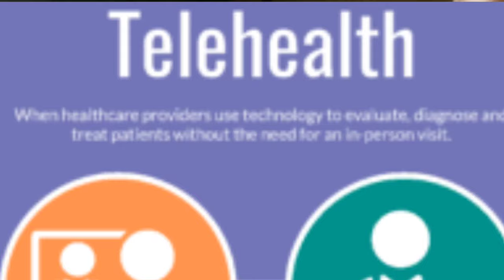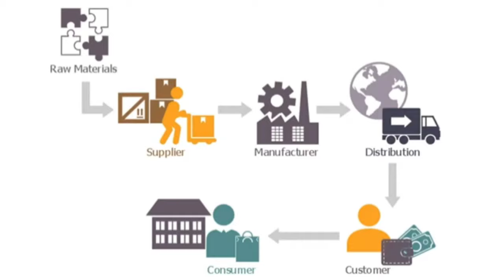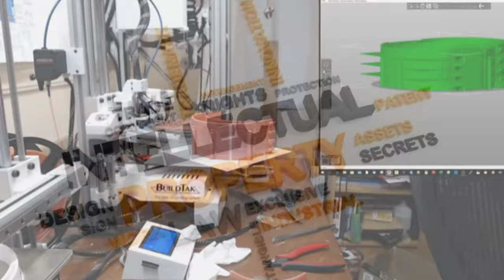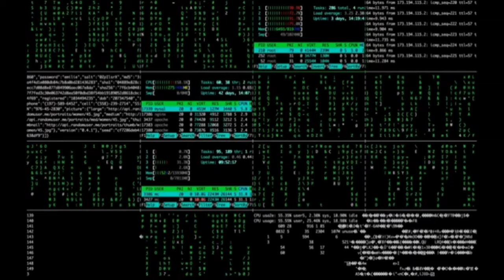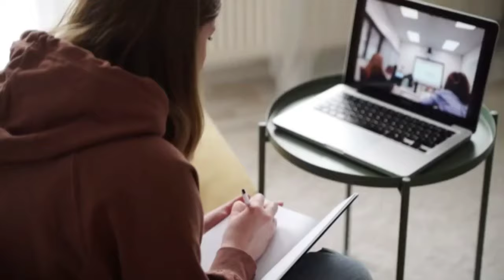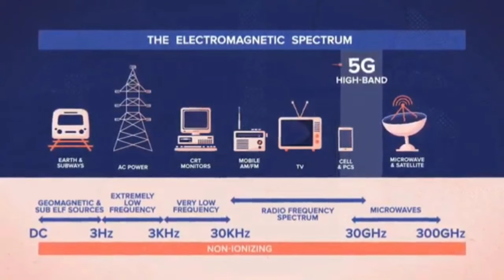I SOMANSKIE/AFTER COVID-19 PANDEMIC ARE 10 TECHNOLOGY TRENDS/ BRAZILIAN TOP TRENDS TECNOLOGY/COVID19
SOMANSKIE,10 TECHNOLOGY TRENDS AFTER COVID 19 PANDEMIC, BRAZILIAN TOP 10 TECNOLOGY TRENDS,TRENDS OF TECNOLOGY,AFTER COVID19 PANDEMIC  TRENDS, WHAT ARE THE EFFECTS PANDEMIC IN TECHOLOGY,THE COTVID-19 RESULTS, TECHNOLOGY RESOLVED THE PANDEMIC PROBLEM, WHAT  THE TECHNOLOGY DO, TECHNOLOGY MAKES  SOLUTION AFTER THE COVID19 PANDEMIC,HOW WE DO BUSINESS WHILE PANDEMIC GOES ON?,WHAT ARE  SOLUTIONS TO OVERCOME  THE PANDEMIC, HOW CAN TECHNOLOGY MUST GO ON DURING COVID19,TECHNOLOGY TAKES PLACE AFTER THE COVID19PANDEMIC, HOW CAN DO MY JOB DURING PANDEMIC,HOW  DO TECHNOLOGY GOES ON, TECHNOLOGY VS PANDEMIC, THE ERA OF TECHNOLOGY, SOCIAL DESTANCING, REMOTE WORK DURING  COVID-19,ROBOTIC AND DRONES  TAKES PLACE, TELE HEALTH SOLUTION,ONLINE SHOPPING, ROBOT DELIVERY, DIGITAL AND CONTACTLESS PAYMENTS,SUPPLY CHAIN ,BIG DATA,3D PRINTING,ONLINE ENTERTAMAINT, DISTANCE LEARNING, HOW CAN DRONESS  CAN HELPS  DURING PANDEMIC,THE SOLUTION  OF DISTANCE LEARNING,BRAZILIAN TECHNOLOGY, TOP TENDS TECHNOLOGY, DIEZ TENDENCIAS DESPUES DE COVID-19 PANDEMIA, EL SOLUCION EN LA ECONOMIA POR TECNOLOGIA,LA TECNOLOGIA  EN MEDIO DE PANDEMIA, TOP TEN TECHNOLOGY TRENDS, TECHNOLOGY IN ALL TIME, WHAT ARE  THE SOLUTIONS IN ECONOMIC PROBLEM WORLDWIDE, TECHNOLOGY THE ANSWERS, TEKITEKI,TECH IN HOUR, THE OUR OF TECHNOLOGY, TECHNOLOGY IN SOUTH AMERICA, THE TRENDS OF TECHNOLOGY,TECHNOLOGY MAKE SENSE, THE ESSENSE OF TECHNOLOGY, THE FULFILLMENT OF PROPHECY ABOUT TECHNOLOGY, THE BIBLICAL TECHNOLOGY, THE TECHNOLOGY IN THE BIBLE WAS FULFILLED, THE FULFILLMENT OF THE  PROPHECY,THE TECHNOLOGY NOW, THE SOUTHERN TECHOLOGY,HOW'S THE TECHNOLOGY IN BRAZIL, HOW'THE TECHNOLOGY IN SOUTH AMERICA, AMERICA LATINA TECNOLOGIA, LATIN AMERICA TECHNOLOGY,10 tendências de tecnologia no brasil após covid 19 pandemia